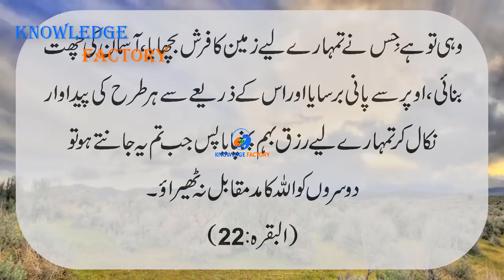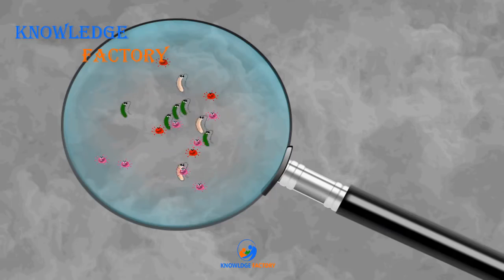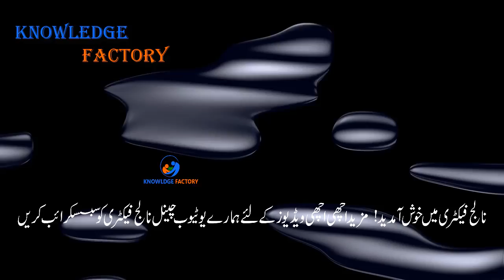Why Rain Falls in Drops And How It Formed UrduHindi